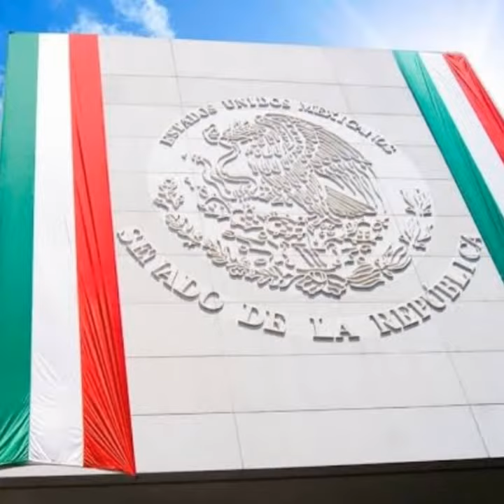ORGULLO MEXICANO FUNDADOR LIC. DELFINO CORNEJO TORRES